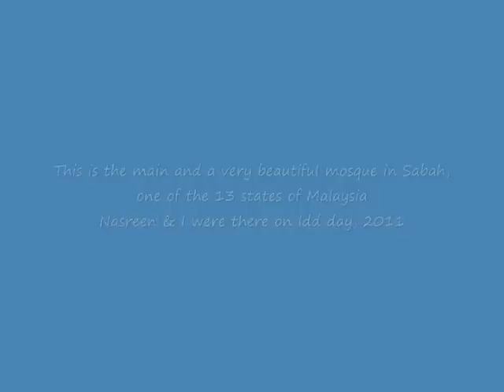Masjid Bandaraya, Kota Kinabalu, Sabah, Malaysia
Nasreen & I were starting our five day tour of Sabah and lo & behold the first view on a drive-by was of this majestic mosque. We asked our guide to go closer to the mosque - few minutes remained before the Maghreb Azan on Idd Day 2011 [Aug 30] and that is when I caught this recital on video - it was very inspirational & we considered ourselve so fortunate that we started our five day vacation with this event - enjoy the Qiraat.